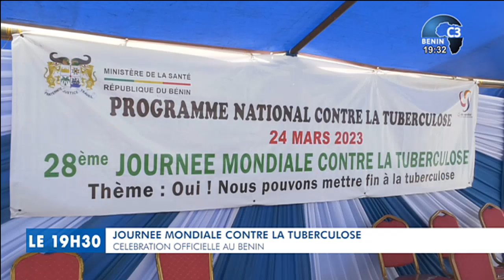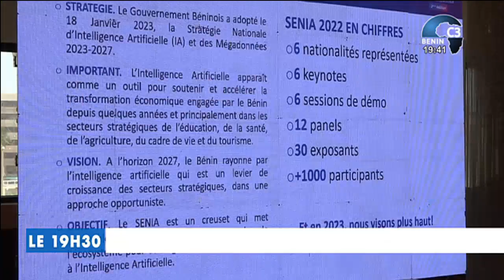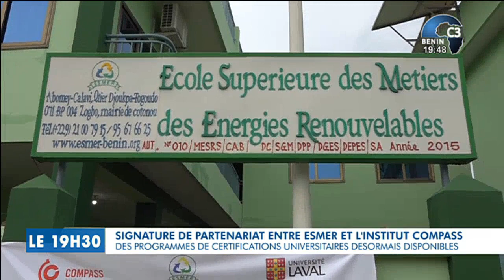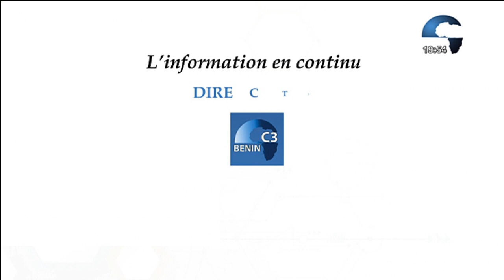CANAL3-BENIN : Journal Télévisé 19h30 Vendredi 24 Mars 2023 avec Ulrich GABA